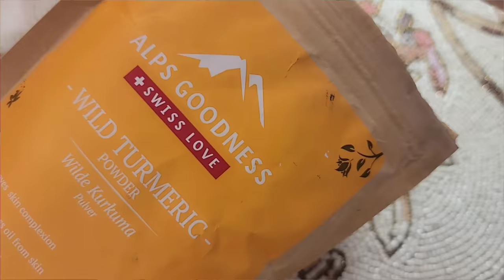Cooking with my Husband 🥰 ||ನಾವಿಬ್ರೂ ಸೇರಿ ಅಡುಗೆ ಮಾಡಿದ್ವಿ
Hello Friends, Cooking is a caring and nurturing act. It's kinda ultimate gift for someone , to cook for them. This is very first time ,me and my husband did cooking together and I just loved this moment. Hope you guys enjoy this vlog🥰